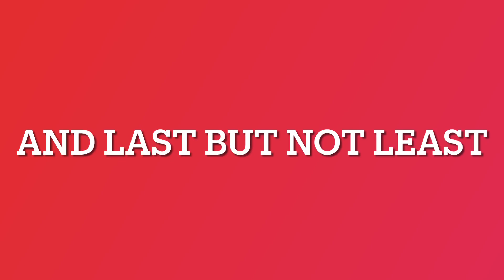NBA all star player impressions with Da Boyz!!!